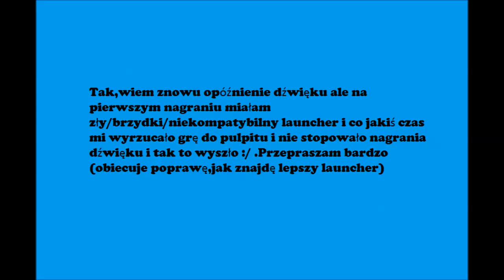SeaBlock #1 Rozbudowa Wyspy /z Wiktorią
Odcinek ten jest za zeszły tydzień.Obejrzyjcie do końca bo tam info dlaczego tak a nie inaczej :).Pozdrawiam i mam nadzieję,że czekacie na kolejne materiały i wiecie że dopiero zaczynam :)
♛ FANPAGE NA FACEBOOKU : KarolkaGaming Fans ♛